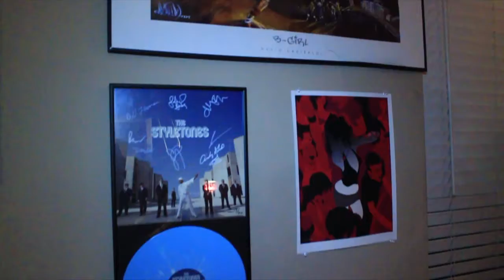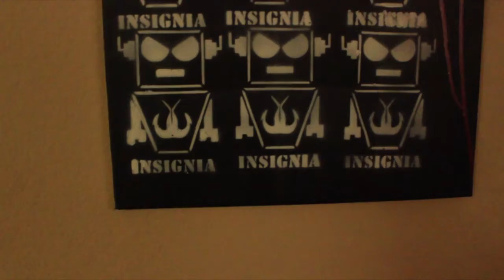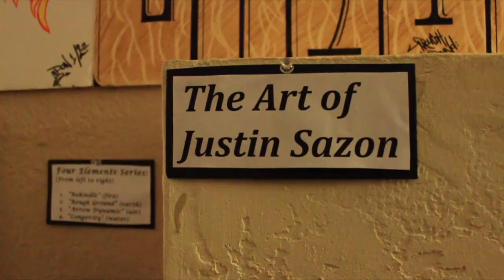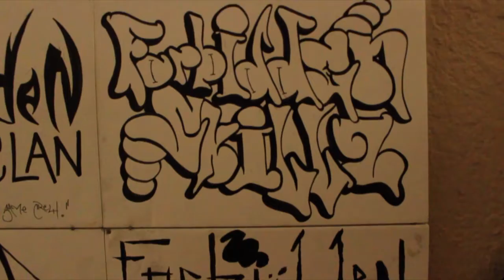"Well Seasoned" Art Show Trailer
Art show hosted by Artist Justin Sazon [Spon] & Jeremy Sazon [Insignia]